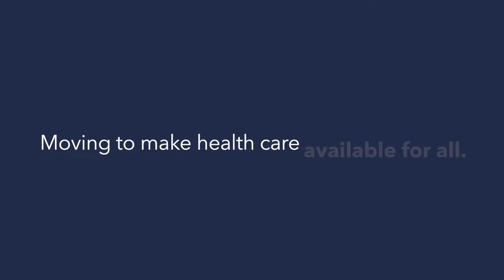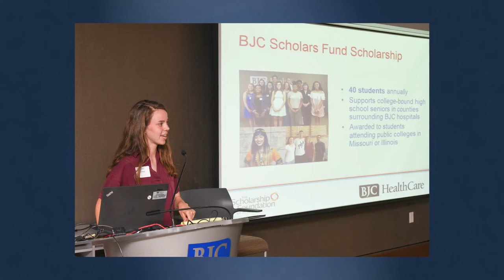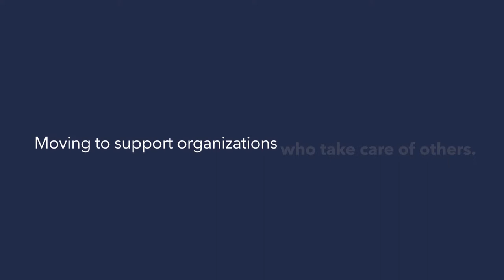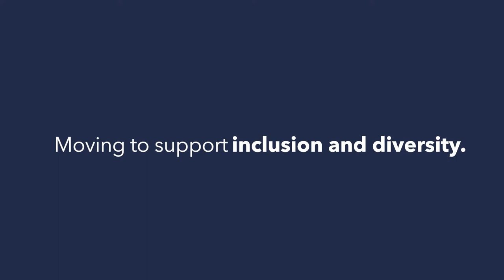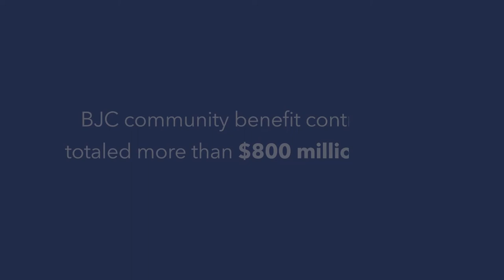Moving from Dreams to Actions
Learn about how BJC is moving from dreams to action in serving its surrounding communities.